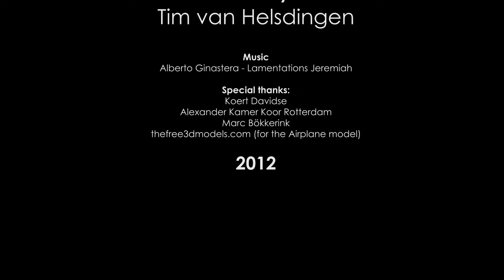Lamentations of Jeremiah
Short film I made for a performance of the Alexander Kamer Koor on may 10, 2012
Project was on a tight deadline and done in just 2 weeks.

It is about the bombardment of the Laurenskerk in Rotterdam in the second world war, which was completely destroyed and rebuilt later on.